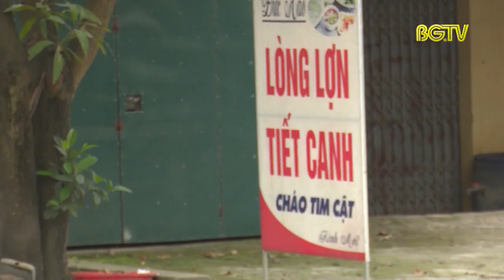Tràn lan hàng ăn uống xung quanh khu công nghiệp